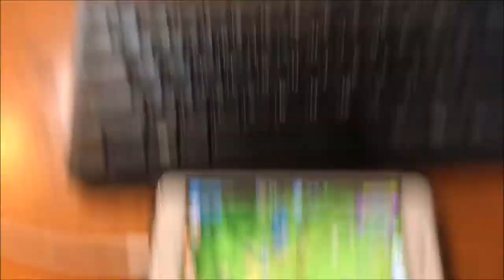NEW HAIRCUT + KOREAN BBQ FEAST - Saturday Vlogs Episode 3!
NEW HAIRCUT + KOREAN BBQ FEAST - Saturday Vlogs Episode 3! Thanks for coming out to the Saturday Vlogs! The whole point of these is so that you guys can get to know me better:) Hopefully these vlogs accomplish that goal.

Intro + Outro Song: Yikes - Jupe

You guys all are dope